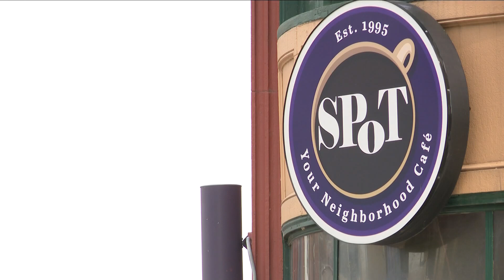Resurgence Brewery and Spot Coffee debut new beer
The new coffee-based brew is the first of what is hoped to be many such collaborations between the two businesses.